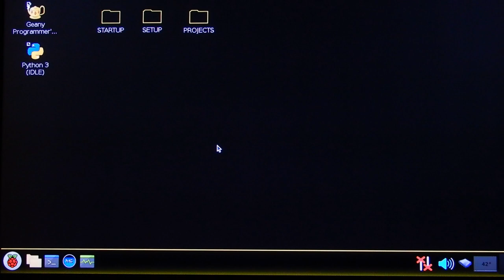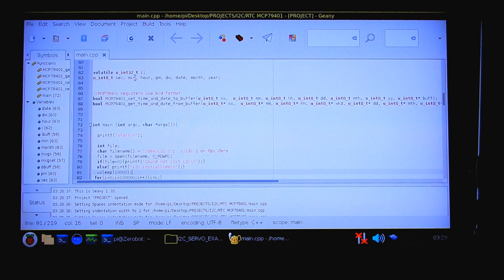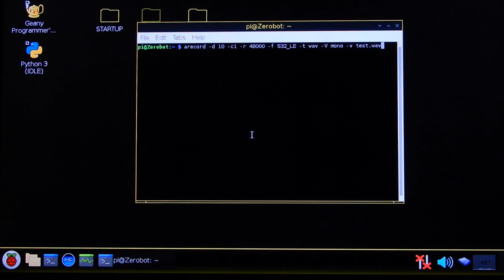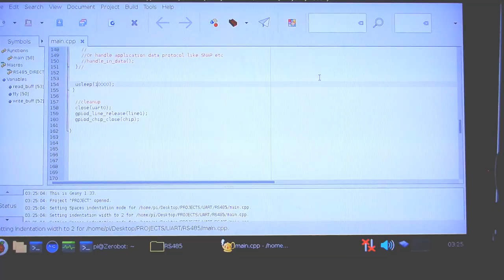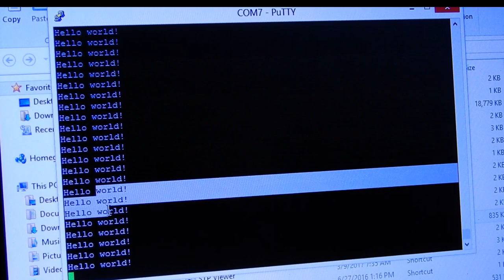ZEROBOT: SBC Robot/Machine Interface Board. Alpha tests ⚡️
Here you can see the first tests of the Zerobot board, with ESD protected drivers, transceivers, accelerometer/gyro, and real-time clock, for 40-pin header SBC's and beyond.
This scheme can be used  for robots or vending machines.
You can also see the Zerobot OS port of Raspbian with a fast boot of 10 seconds to the application, and 45 seconds to the Desktop.

Also important to mention is the temporary power-backup feature that allows the SBC to gracefully save and exit on power down.
A small battery or super-cap can power the board for about 5 seconds. When the application detects the main voltage drop (via an AD line on the small microcontroller) it can quickly save any data or configuration file and enter idle mode, to prevent any SD card corruption.

The OS image will be available once the next rev of the board is tested and some other features and example projects are added.